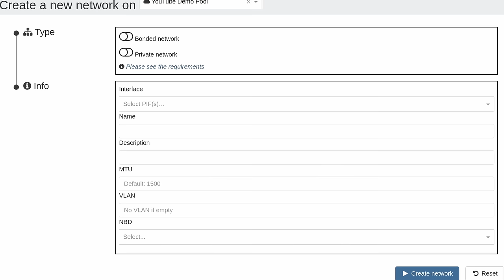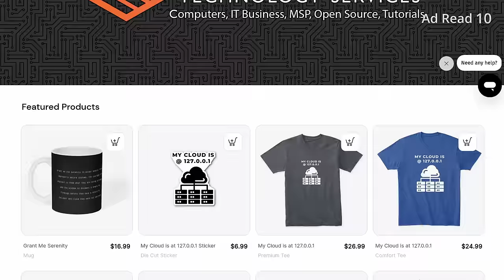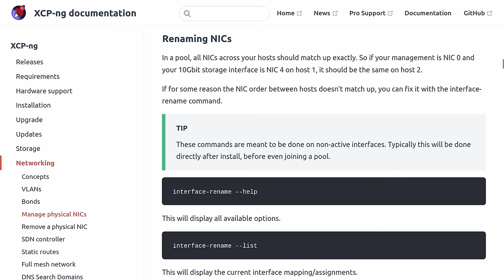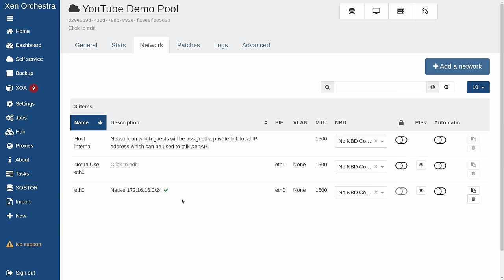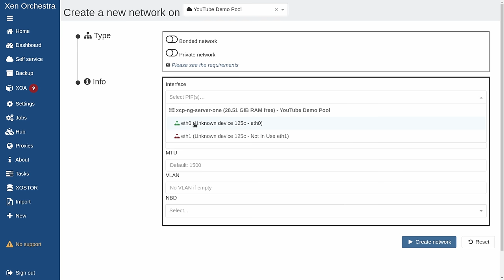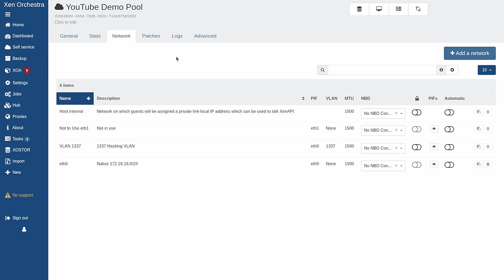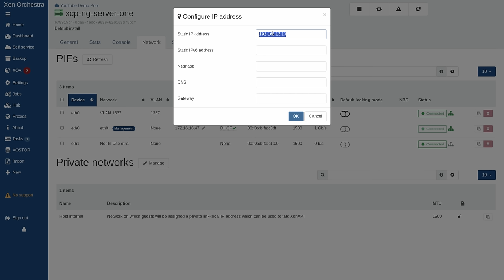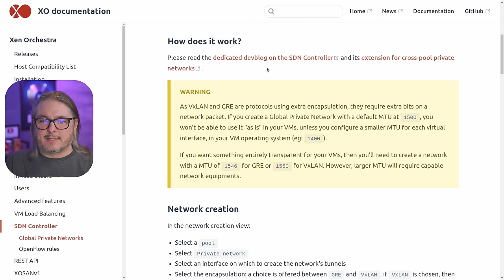XCP-ng Networking Explained: From Interface Setup to VLANs and SDN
Chapters
00:00 intro to XCP-NG Networking
01:34 Defining Network Switch and Interface Settings
03:27 Defining Networks and Names in the Pool
05:59 Assigning Networks to Virtual Machines
06:50 Deleting Network Interfaces
07:30 Assigning IP's to XCP-NG Hosts
08:36 XCP-NG Host Management Interface IP
09:18 SDN Controller Setup for GRE and VxLAN